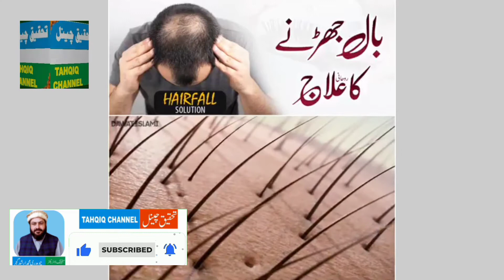hair treatment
Hair fall, hair fall, baldness, its effective treatment, due to which the hair will come and become strong and the beauty that is inside life with good